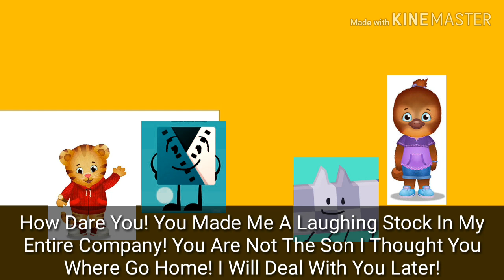Jodi Platypus Episode 2 Bill Gets Grounded